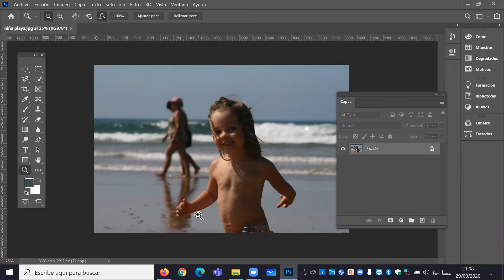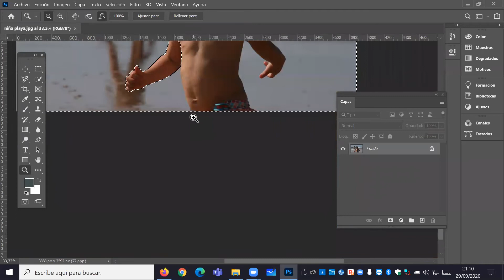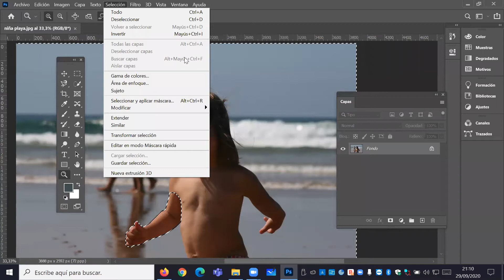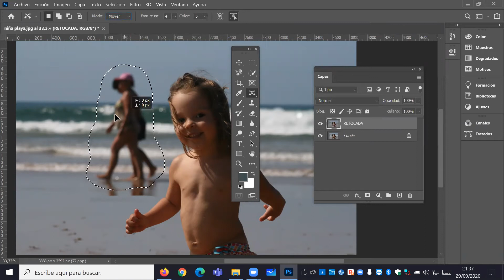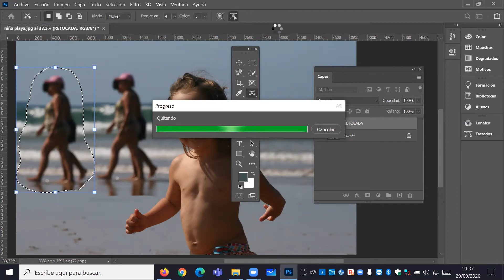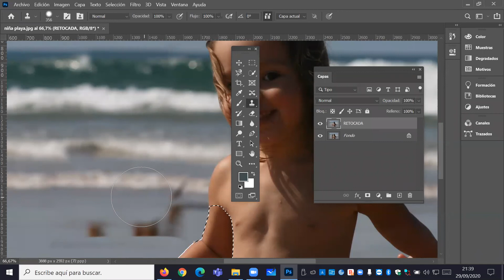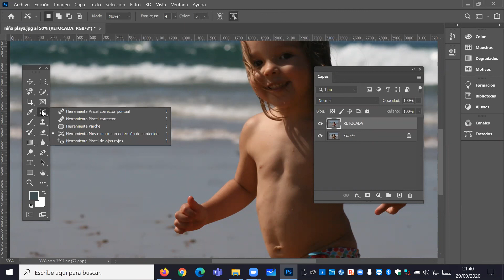Quitar un personaje o un objeto de una imagen con PS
Instrucciones para eliminar, empleando diferentes herramientas, un objeto no deseado en una imagen.